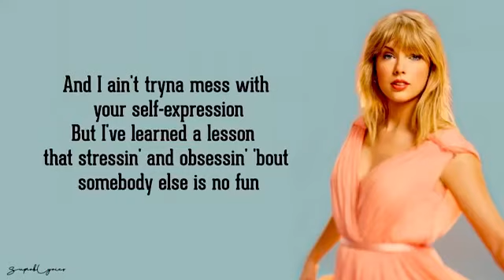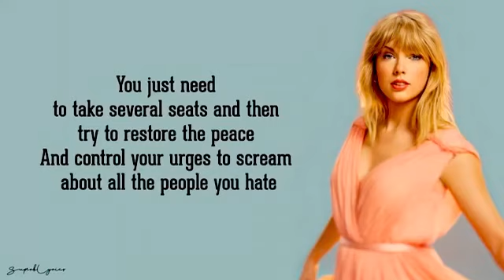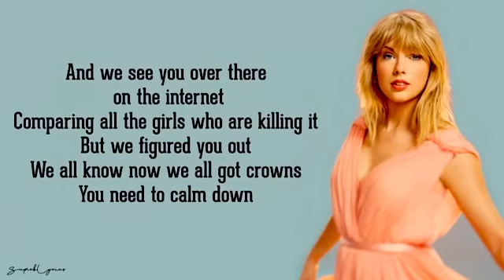YOU NEED TO CALM DOWN [ TAILOR SWIFT ] Lyrical video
Song : You Need To Calm Down
Singer : Tailor Swift